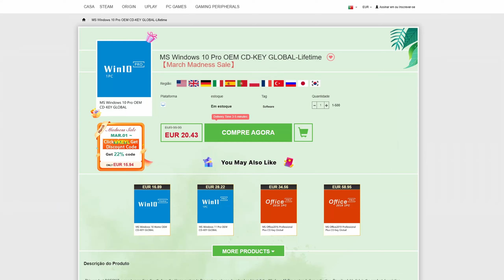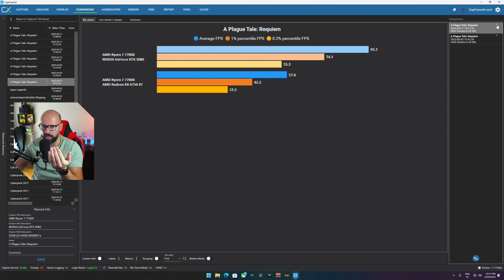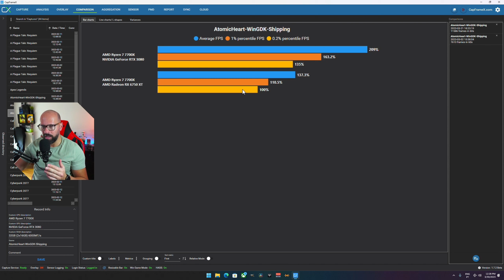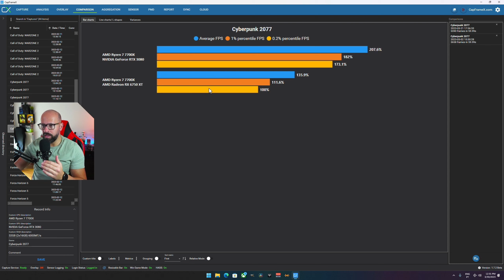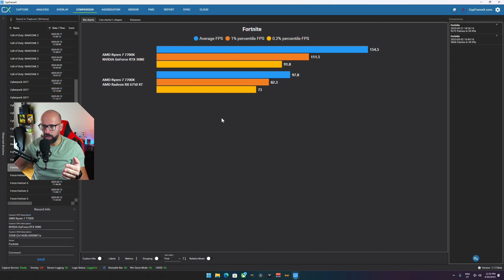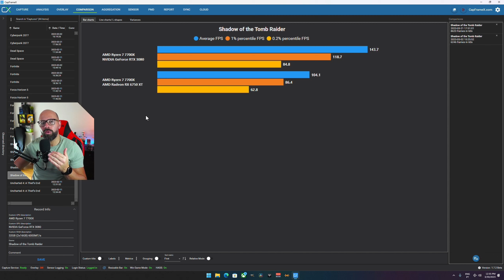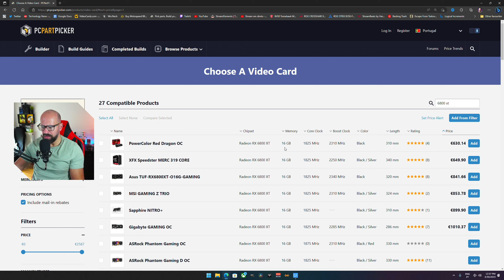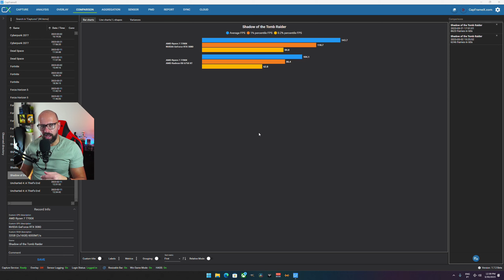RX 6750 XT VS RTX 3080 | 1440P BENCHMARK | VALE A PENA A DIFERENÇA?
O MEU COMPUTADOR:

- 1x SSD NVme Western Digital SN750SE 500GB (SISTEMA)
- 1x SSD KINGSTON 240GB (VIDEO RENDER)
- 2x 1TB (jogos e arquivo)
- 1x Monitor Gigabyte 27" M27Q-EEK IPS QHD 170Hz 0.5ms
- 1x Monitor ASUS VS247HR 24´´
- SONY A6000